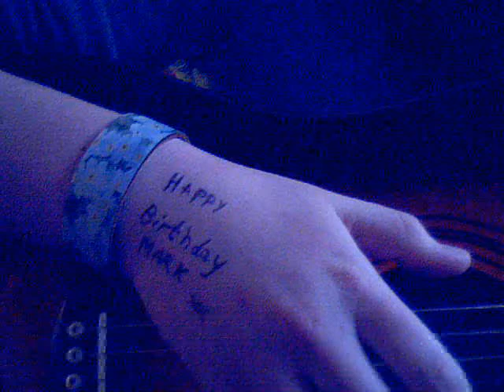I Learnt the rest!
Happy birthday and thanks for teaching me the beginning, lots of love xx